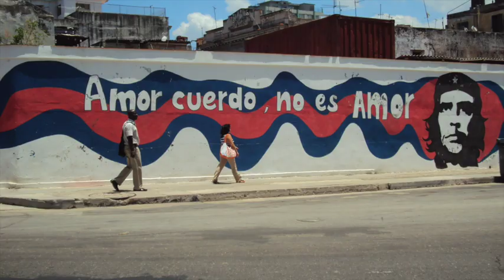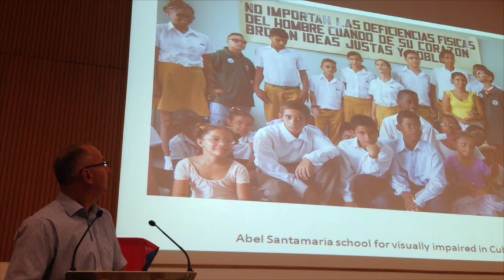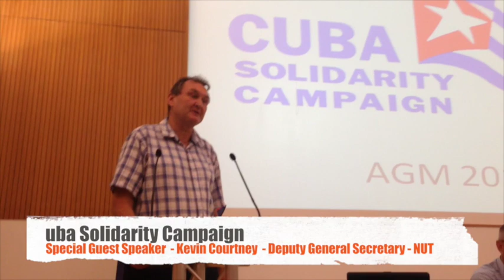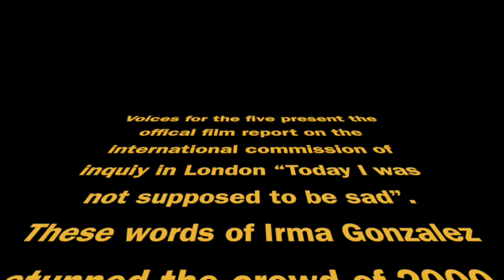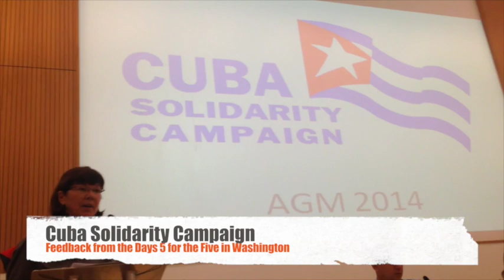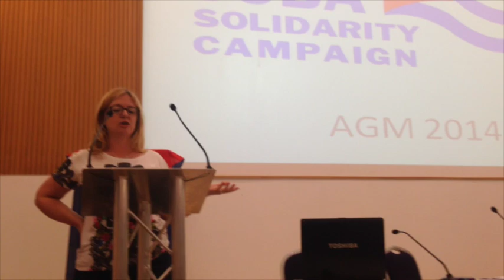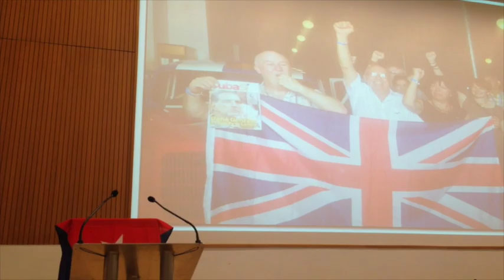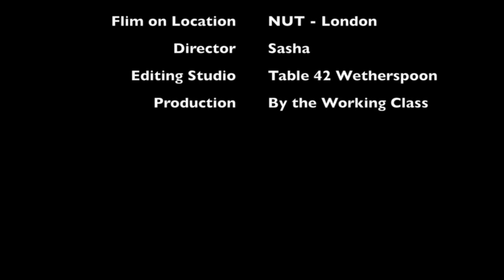Cuba Solidarity Campaign AGM 2014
Annual General Meeting 2014 CSC